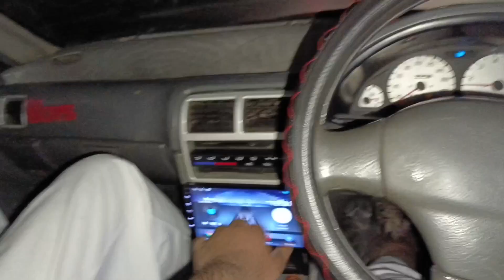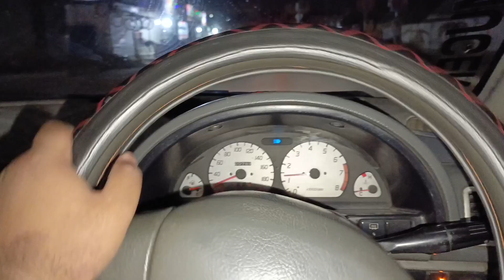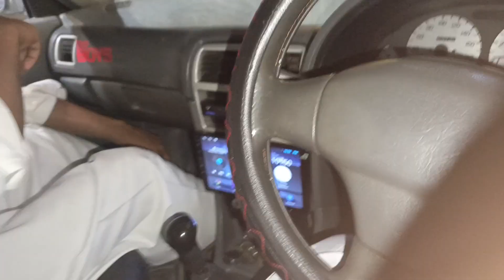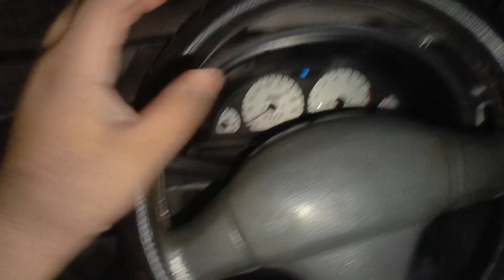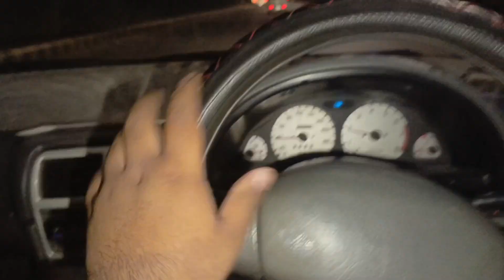dost ko gaari dedi jisko chalani bhi nahi ati manual ☠️🤯 bohat mushkil se bach gayi alhamdurillah💖